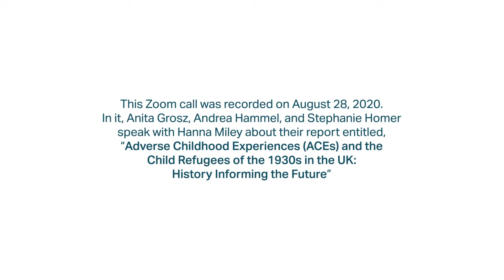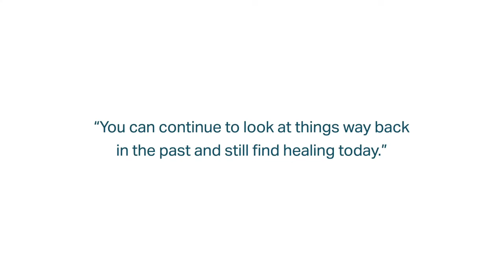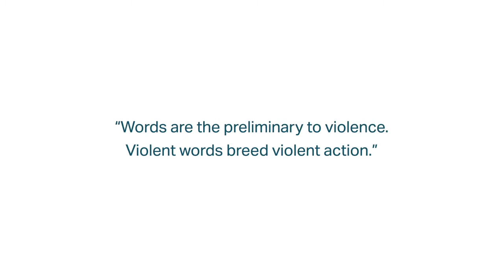In 1939 I Was An Unaccompanied Child Refugee | A Conversation Hosted by Aberystwyth University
This interview was recorded in August of 2020. In it, Hanna Zach Miley (a Holocaust survivor) speaks with Anita Grosz, Dr. Andrea Hammel and Dr. Stephanie Homer from Aberystwyth University about their recent report entitled "Adverse Childhood Experiences (ACEs) and the Child Refugees of the 1930s in the UK: History Informing the Future". How can Hanna's experience as a child refugee in 1939 inform the way we care for refugees today?

Purchase Hanna Miley's book, A Garland For Ashes, on Amazon